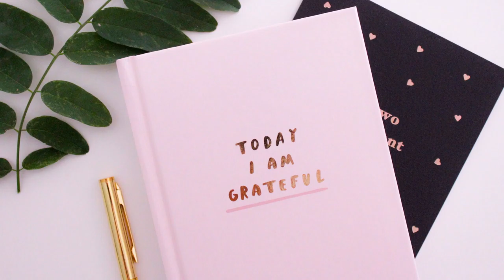HOW TO USE DIVORCE JOURNALLING IN YOUR CASE!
Keep safe.